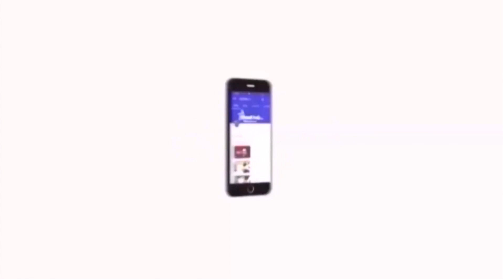ரஜினியின் உண்மை முகத்தை தோலுரித்த திருமாவளவன் | Thirumavalavan Latest speech On Rajinikanth